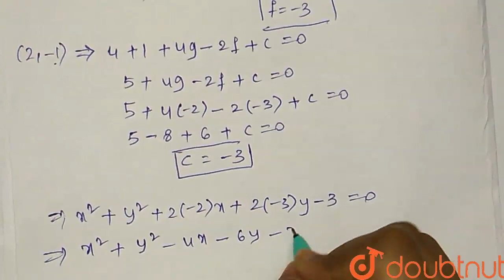Find the equation of the circle passing through `(2,-1)` having the |Class 12 MATH | Doubtnut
Find the equation of the circle passing  through `(2,-1)` having the centre at `(2,3)`.

Online Class में Admission लेने के लिए यहाँ click करें :
👉Class 12 | CBSE Boards | English Medium :

👉 Have Any Query? Ask Us.